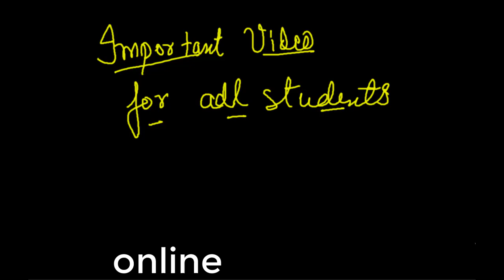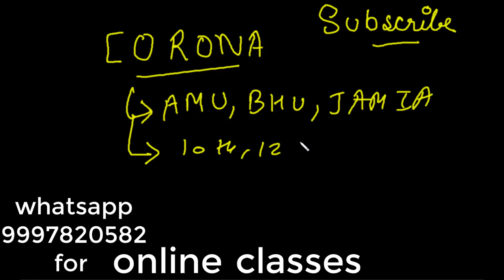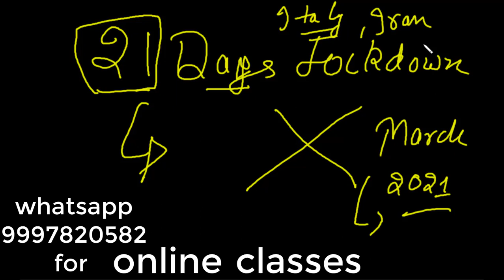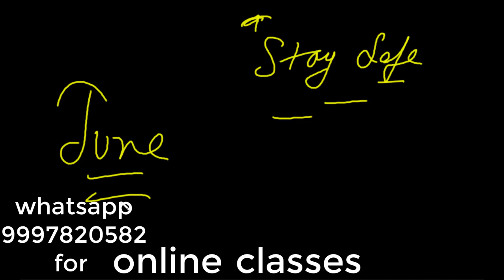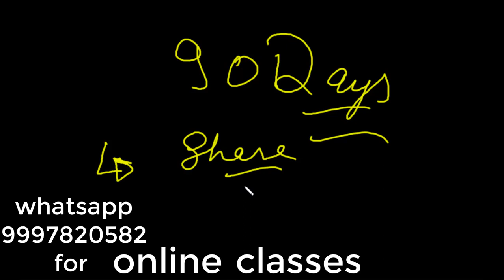एक साल बर्बाद होने से बचाएं | सभी students is video ko dekhen| AMU | BHU | JAMIA | JNU | MUST WATCH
AMU Aligarh Muslim University 2020 all subjects entrance form

AMU & Jamia Class 11th Science Entrance Coaching 2020 in Hindi | Aligarh Muslim University:

Class 10th Chapter 1 Chemical Reactions and Equations in Hindi / Class 10th Ncert Science Chapter Chemical Reactions and Equations in Hindi / class 10:

Class 10 Cbse Chapter 12 Electricity in Hindi /  Class 10 Chapter Electricity in hindi/  chapter 12 Electricity Ncert / cbse class 10th:

Class 10 Chapter 10 Topic Refractionoflight

Username: sahe_elsayyed